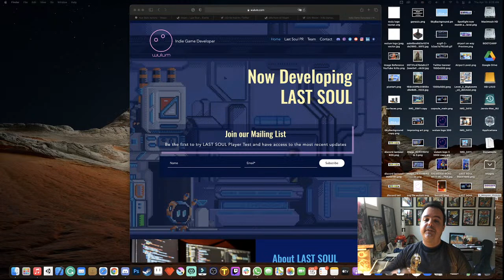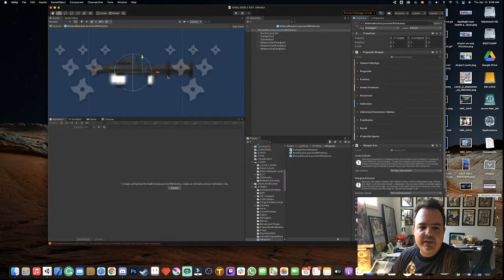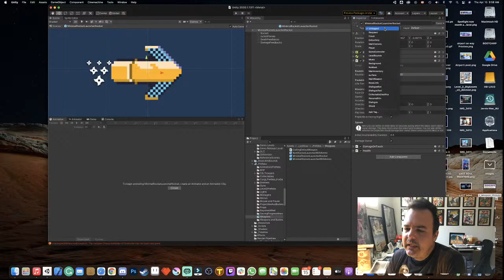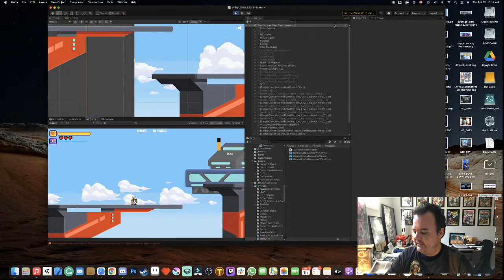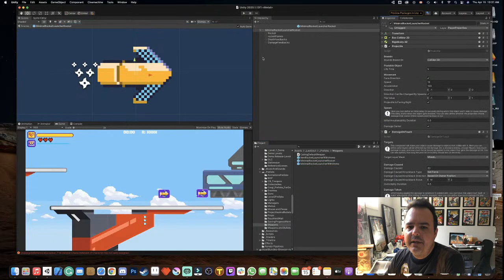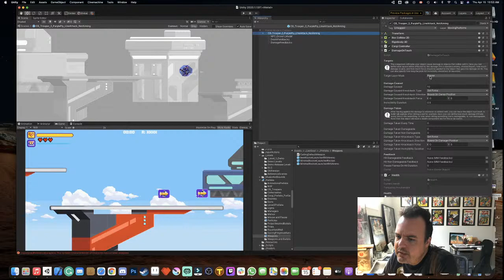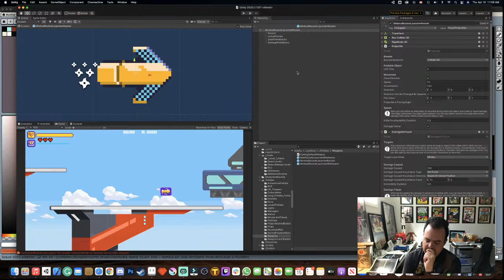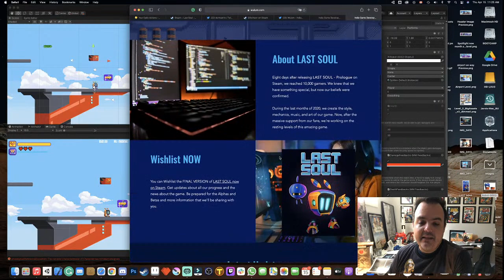Adding a rocket launcher with Unity for LAST SOUL game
We're creating this amazing game with our fans and if you like this art, you'll love LAST SOUL.
Wishlist LAST SOUL now on Steam to show your support:
and join our Mailing List to access Alphas and Betas of our games (including LAST SOUL).